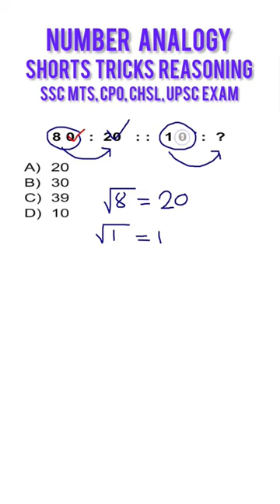number series analogy|missing number| shorts tricks|ssc mts,tet,cgl exam- 2023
Wellcome to ⏰Timing Study 📚 by sagar
Abouts my self:

1.Coaching tutor & teacher*
2.Social working *
3.continue to.

YouTube channel is consider of:-
👉Math (short tricks)
👉 Reasoning (G.I)- short tricks
👉All types math & reasoning in English & Bengali version classes

⏰ Timing Study 📚 youtube channel is discrimination for- SSC GD CONSTABLE, Kolkata police,SSC CGL,SSC Clarck,PSC,PSC Clarck,RAIL NTPC, Group D, NTPC math,CDS math& reasoning, Railway maths exam,WBP math exam preparation, UPSC etc exam.

Only open my youtube channel ⏰ Timing Study 📚 that is education should be reach the house  of every young poor people candidates who need it's. Get good job in govt. Department service.

⏰Timing Study 📚 youtube my channel
               ... thanks.🙏.

number analogy

number analogy tricks analogy reasoning

analogy

$$reasoning | number analogy$$

number analogy questions

number analogy short tricks analogy tricks

ssc number analogy

number of analogy

number analogy trick

analogy short trick

vitul sir number analogy

reasoning number analogy

number analogy for ssc cgl

number analogy by vitul sir

number analogy by ramesh sir